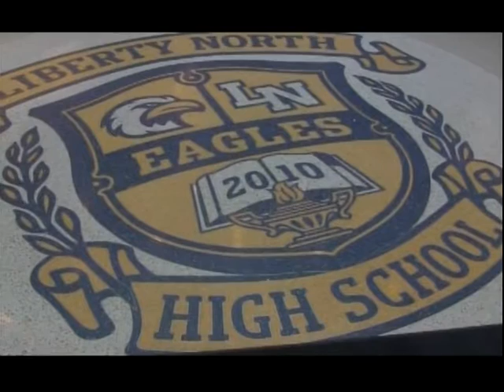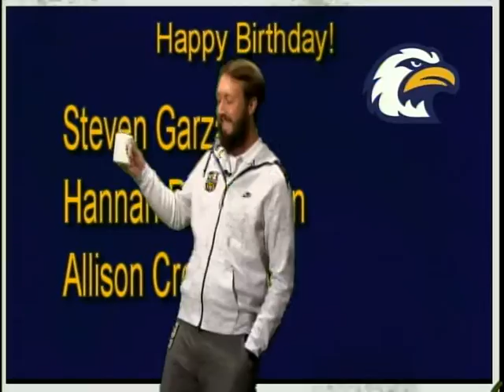2015 0903 KNETNEWS